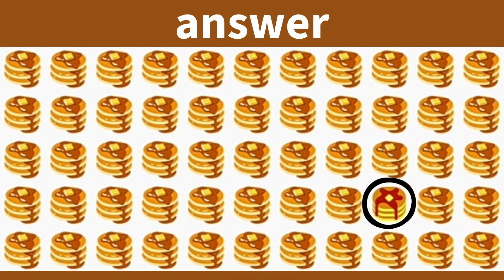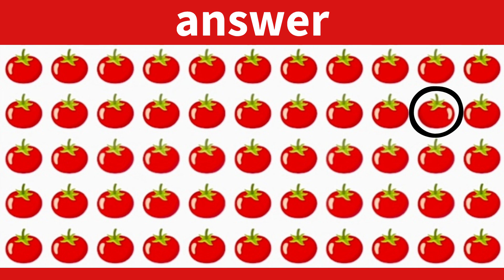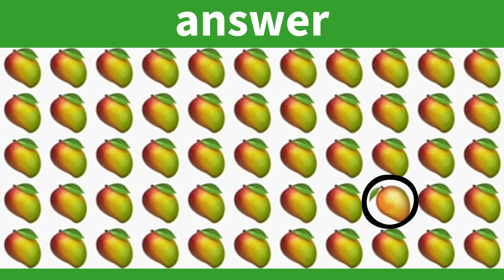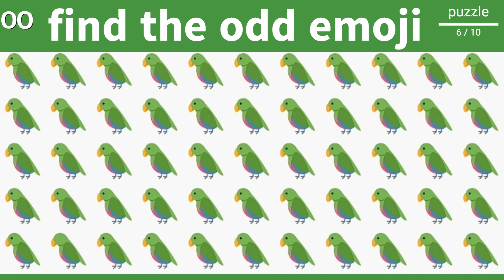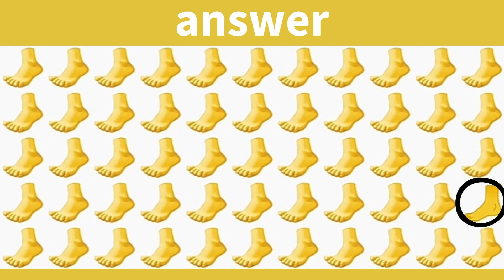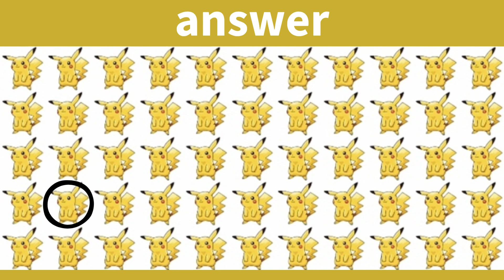FIND THE ODD EMOJI OUT in these Emoji Puzzles! #82 | Odd One Out Puzzle | Find The Odd Emoji Quiz.